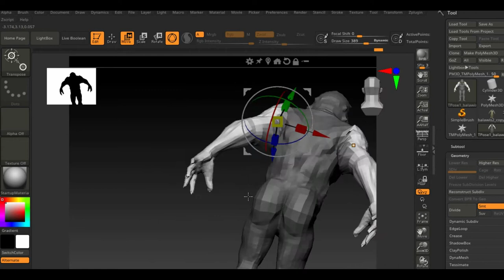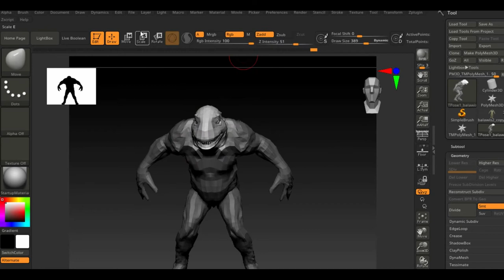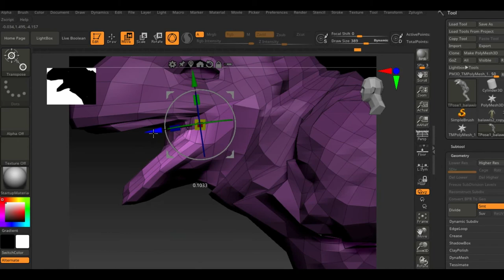Mabilisang zbrush 3d tutorial: posing 3D character | transpose master, posing by masking | tagalog